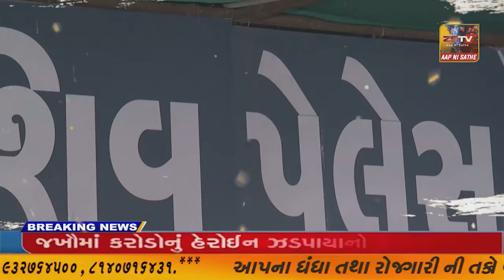દાહોદની શાળાઓમાં મધ્યાહન ભોજન યોજના ફરી શરૂ /ZSTVNEWS/